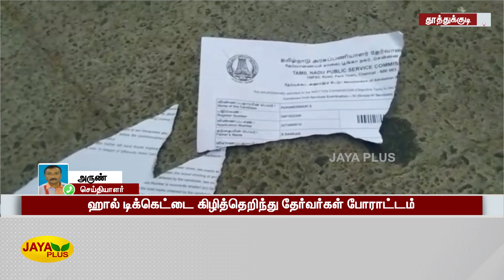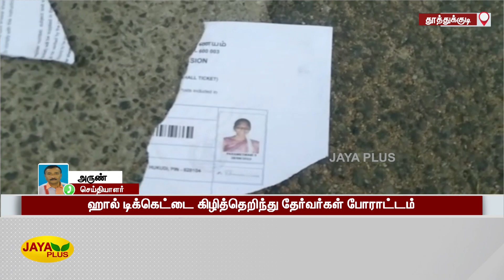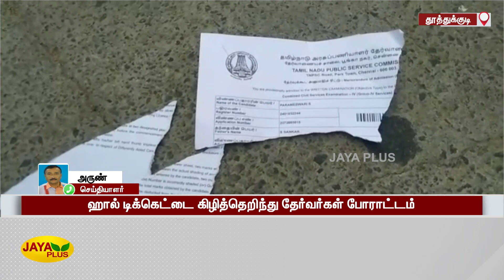டிஎன்பிஎஸ்சி ஹால் டிக்கெட்டை கிழித்தெறிந்து தேர்வர்கள் போராட்டம் | Group Four | TNPSC Exam | Protest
டிஎன்பிஎஸ்சி ஹால் டிக்கெட்டை கிழித்தெறிந்து தேர்வர்கள் போராட்டம் | Thoothukudi | TNPSC Exam | Protest